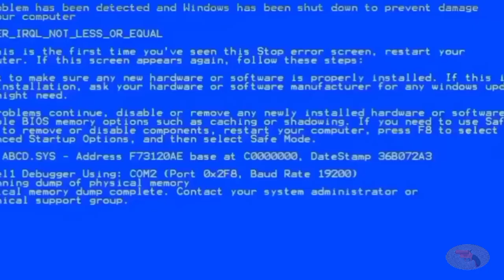CHEER PARK.EXE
It's cheer park exe